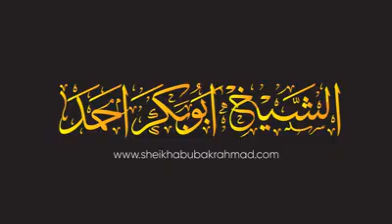പെരുന്നാൾ ആഘോഷം അനിസ്ലാമികം ആകരുത് | കാന്തപുരത്തിൻറെ പെരുന്നാൾ സന്ദേശം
ഓരോ ദിവസത്തെയും പ്രധാന വാര്‍ത്തകള്‍ ചുരുക്കത്തില്‍. ഈ ലിങ്കില്‍ ക്ലിക്ക് ചെയ്ത് സബ്സ്‌ക്രൈബ് ചെയ്യൂ...